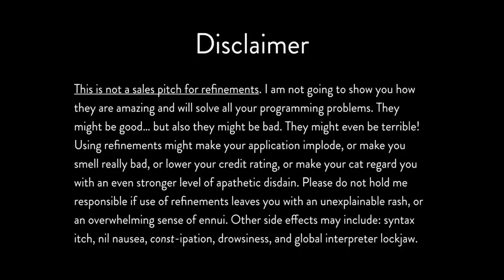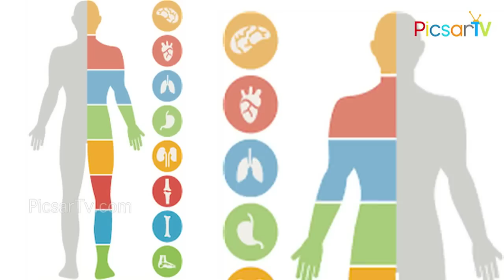మట్టి పాత్రలో అంత టెక్నాలజీ ఉందా ? షుగర్ కి దీనికి లింక్ నమ్మలేని నిజం ఇది | Mudpot Cooking Benfits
మట్టి పాత్రలో అంత టెక్నాలజీ ఉందా ? షుగర్ కి దీనికి లింక్ నమ్మలేని నిజం ఇది